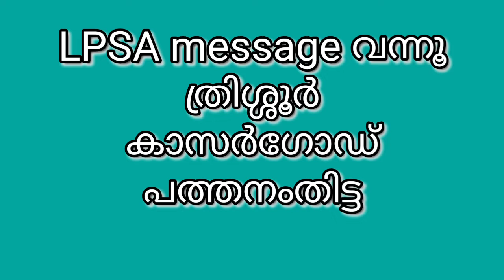LPSA message വന്നൂ Pathanamthitta ത്രിശ്ശൂർ കാസര്‍ഗോഡ്